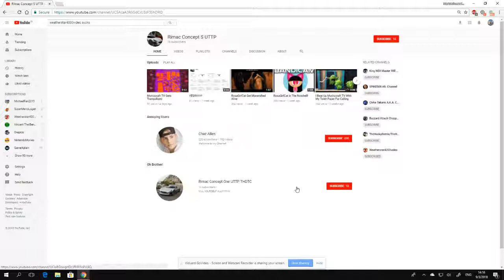Cringeworthy User Alert: Rimac Concept S UTTP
Rimac Concept S UTTP is extremely cringeworthy for making videos of Moritzcraft TV and my friends!